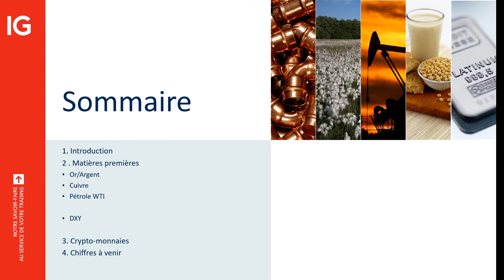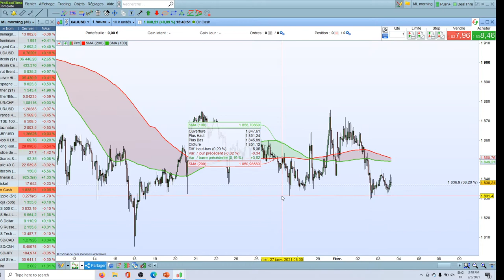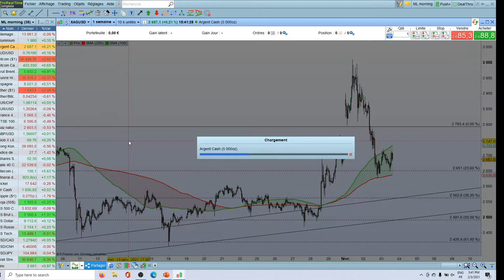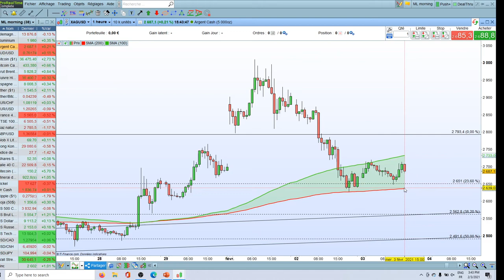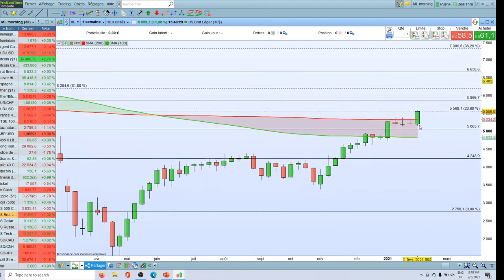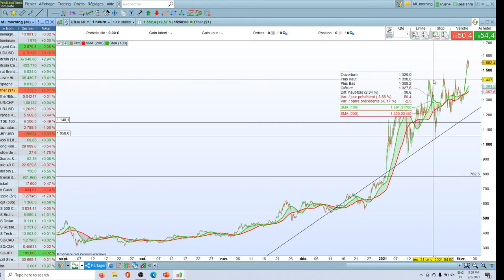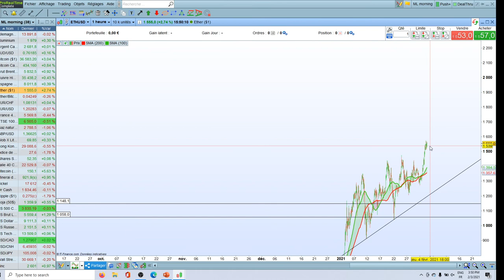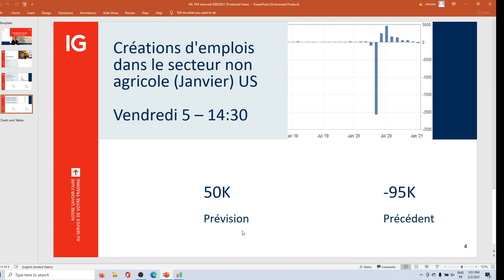MarketLive​ 16h - Mercredi 03 février 2021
🔴   Analyse matière première et crypto !

75% des comptes d’investisseurs particuliers perdent de l’argent lorsqu’ils investissent sur les CFD avec IG*.